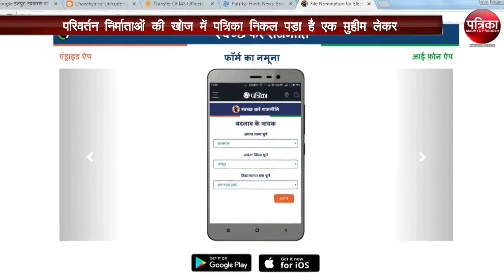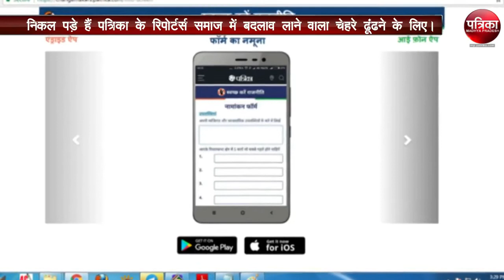Watch Indore's Big News on Patrika Indore Bulletin 18 April 2018